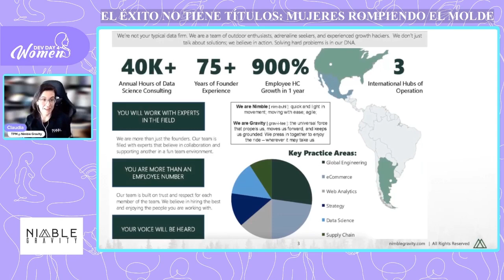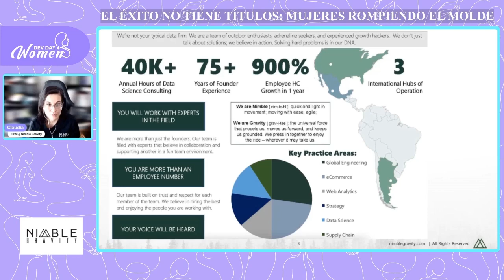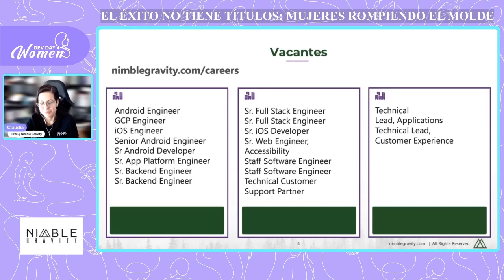DD4W 05.23 | El éxito no tiene títulos: mujeres rompiendo el molde, por Nimble Gravity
Claudia y Galilea nos compartirán en Dev Day 4 Women 2023 sobre su viaje personal para llegar al mundo del software dónde han podido romper muchos moldes y pensamientos relacionados al hacer carrera en la industria.
Esta charla es posible gracias a Nimble Gravity ] en la edición de Mayo 2023✨

Claudia es Technical Program Manager y tiene mas de 10 años de experiencia liderando equipos en áreas de tecnología incluyendo healthcare, finanzas y manufactura.
Galilea Valle es egresada de Laboratoria y se desempeña como Site Reliability Engineer / Cloud Platform Engineer.